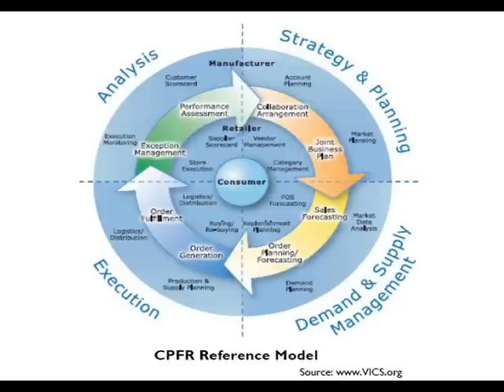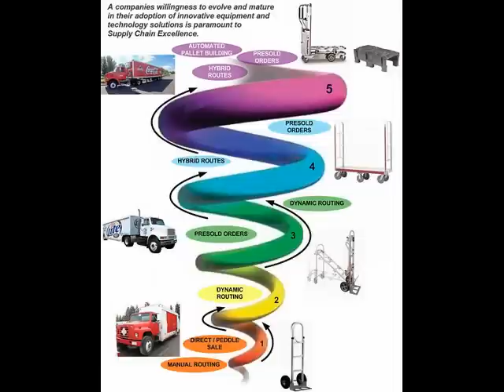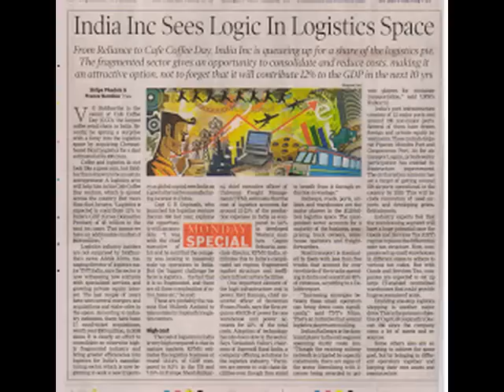UPES BBA logistics